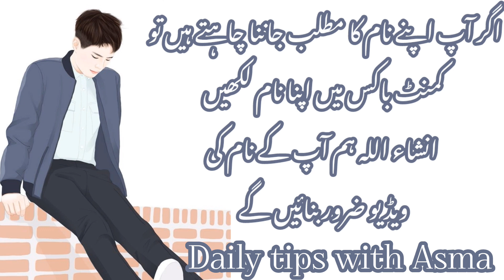Abdul Sattar name meaning in urdu//عبدالستار نام کا مطلب کیا ہے//Abdul Sattar //Daily tips with Asma